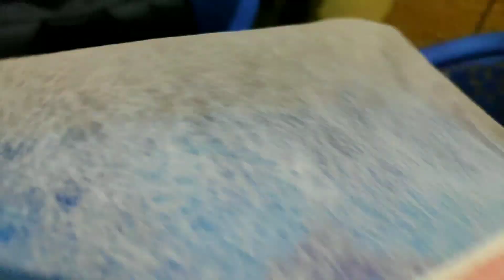Aji Ghare Kana Heiche Je dekha | Nasta Re Aji Cake Khaili😋|| VLOG-49